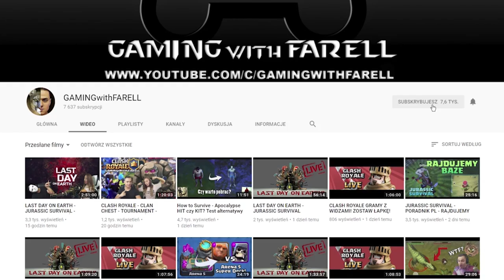LAST DAY ON EARTH UPDATE 1.7.6 - WOW SZUKAM PSA! FIREWORK FIELD - SILENT ABODE QUEST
Witam wszystkich bardzo serdecznie w kolejnym odcinku Last Day On Earth Survival! Dzisiaj sprawdzimy co wniosła do gry aktualizacja update 1.7.6. WOW SZUKAM PSA! FIREWORK FIELD - SILENT ABODE QUEST Poradnik polska